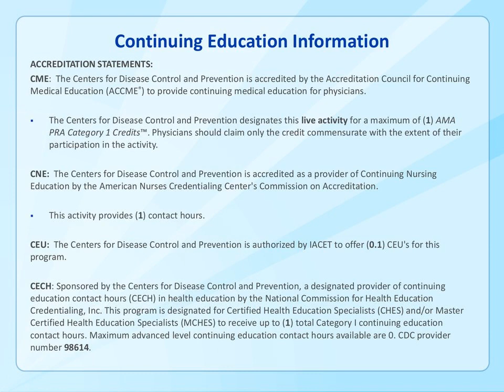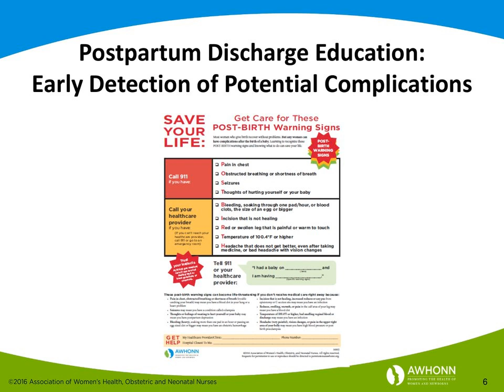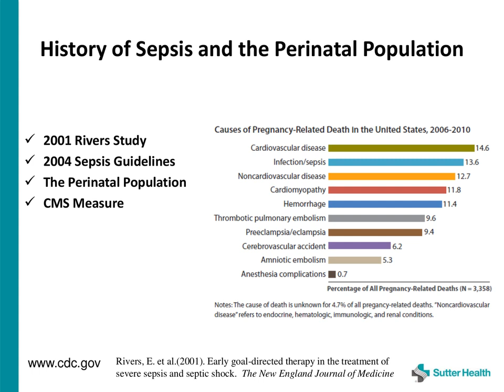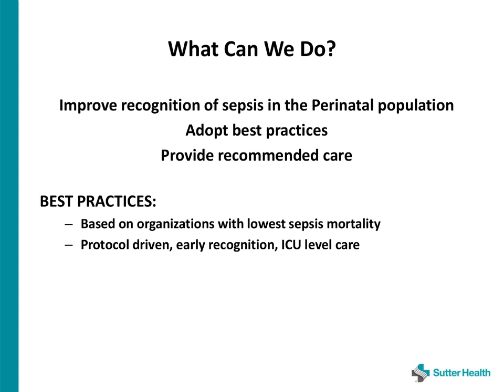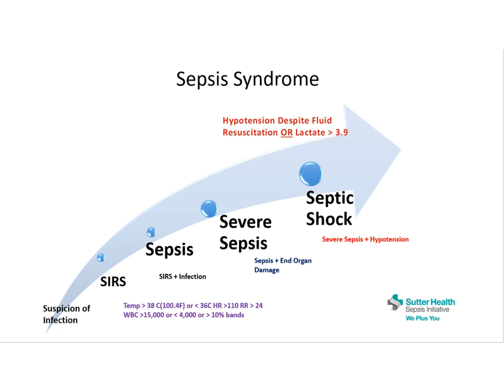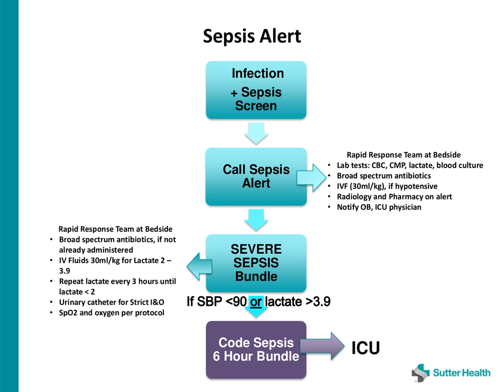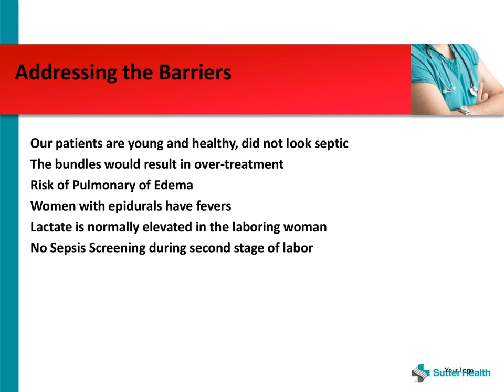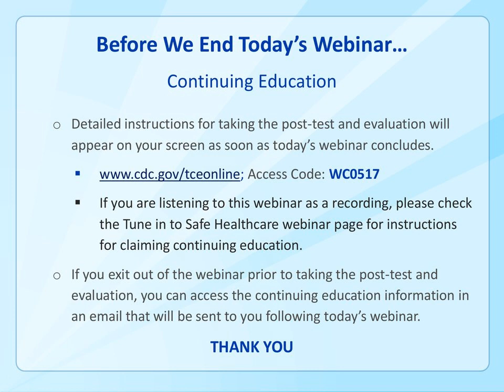Sepsis Standard Work: Improving Compliance with Early Recognition and Management of Perinatal Sepsis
Sepsis is a complex disorder that is difficult to diagnose and treat. If sepsis goes unrecognized or untreated, it can lead to severe sepsis or septic shock. Though septic shock is rare in pregnancy, sepsis remains an important contributor to the maternal mortality. There is a need for protocols for early recognition and management of maternal sepsis because the onset from systemic inflammatory response (SIRS) to severe sepsis occurs very rapidly. It is important to use the sepsis bundles with pregnant women who present with signs of systemic inflammatory response secondary to infection. The barriers and resistance of implementation of sepsis bundles must be addressed for our vulnerable pregnant population.